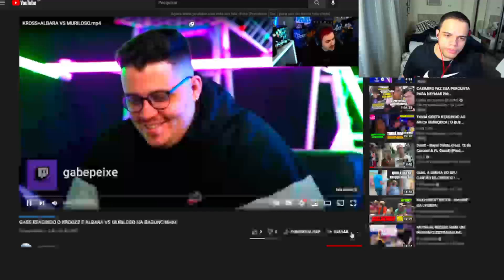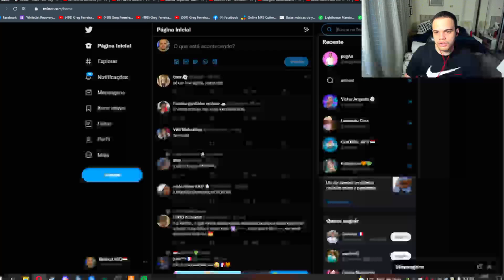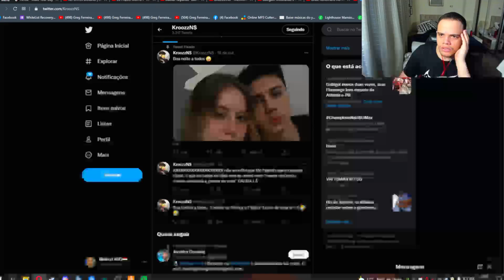MEIKOD REAGINDO AS FARPAS DO KROSS !